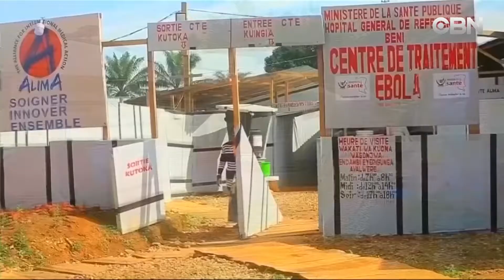EVENING NEWS 7 29 19 TIN THE GIOI